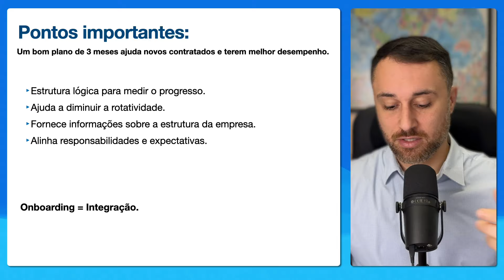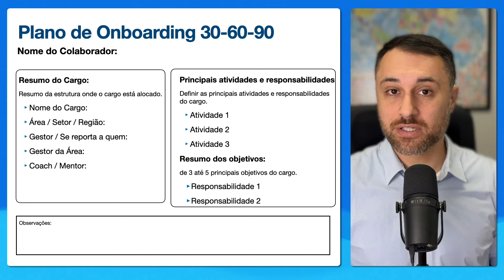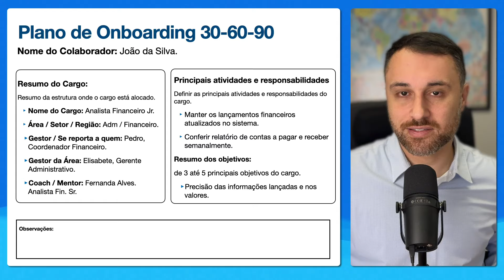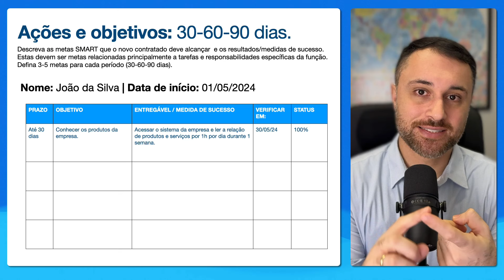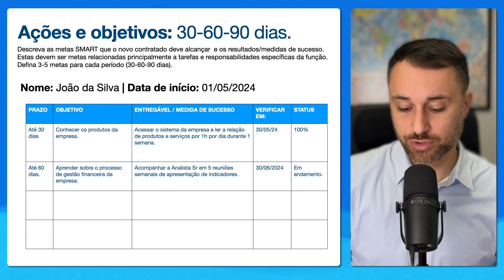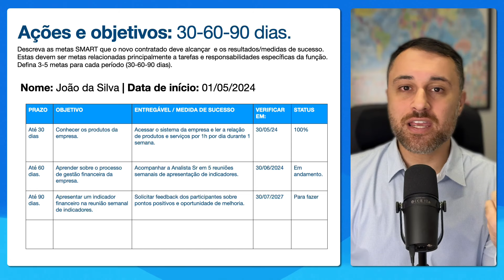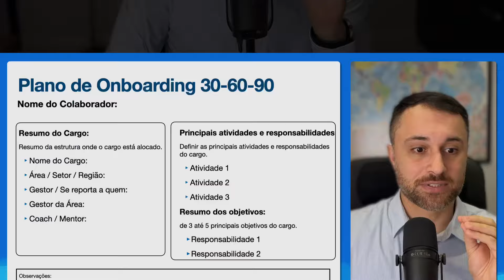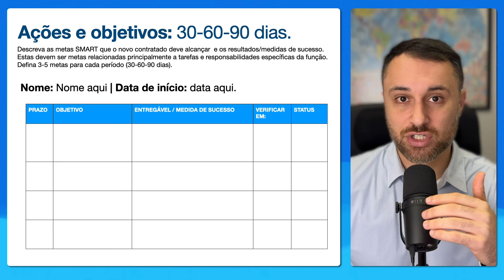Onboarding 30-60-90 Dias: Como elaborar um Processo de Integração para Novos Funcionários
Como garantir que as novas contratações tenham um bom desempenho nos primeiros 90 dias de empresa? Veja até o final!

Tópicos
00:00 Início
0:50 O que é plano de Onboarding
2:50 Resumo do Cargo
3:00 Principais atividades
6:40 Reunião de apresentação
10:00 Ações e objetivos
17:00 Resumo